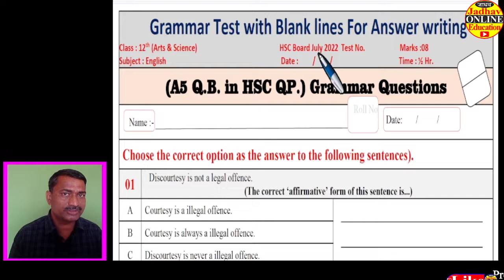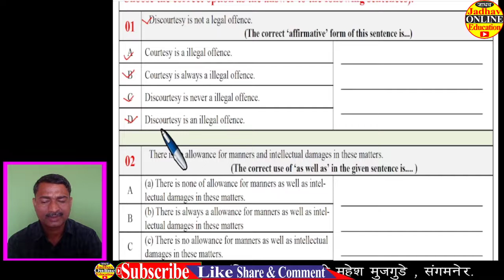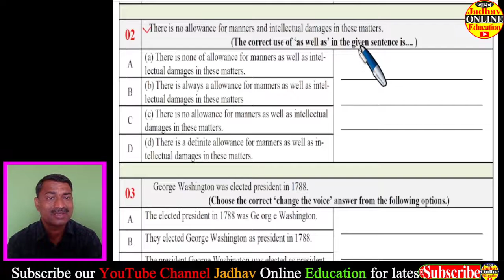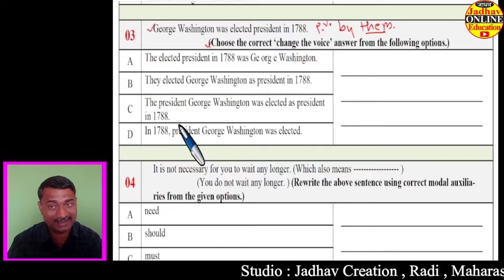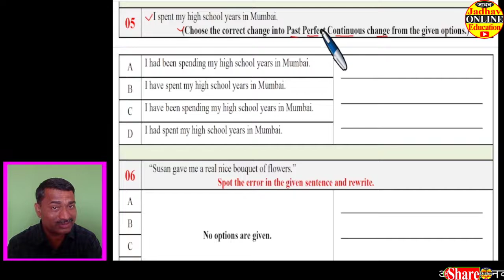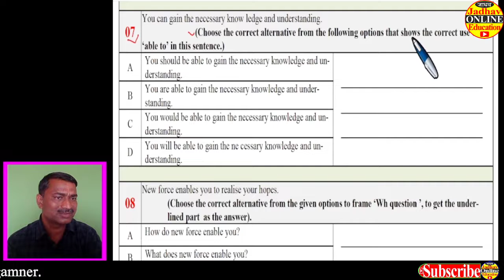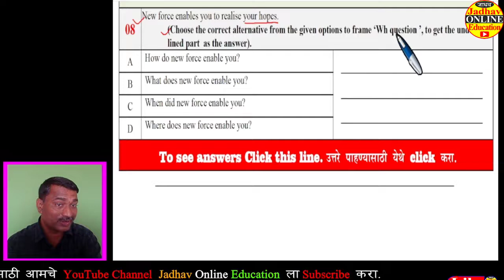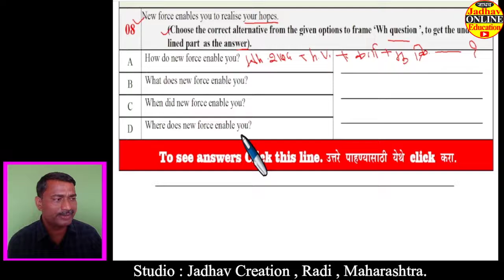EP-1 | 12th Board English Grammar July 2022 with answer | इयता बारावी इंग्रजी व्याकरण जुलै २०२२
या व्हिडिओ मधील प्रश्नांची उत्तरे असणाऱ्या व्हिडिओची लिंक